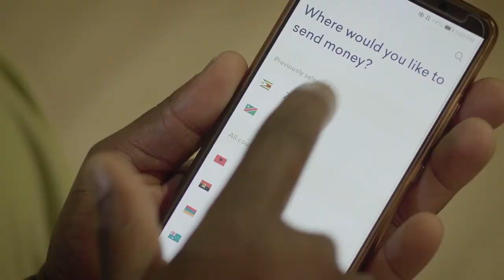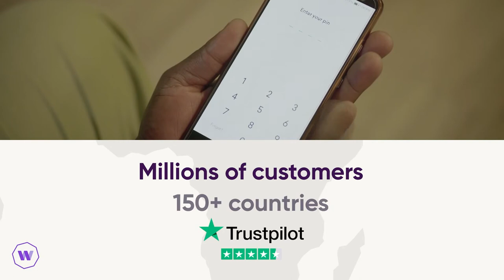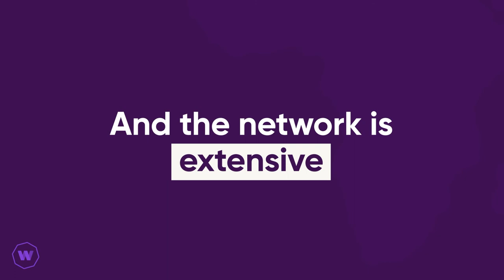LET'S TALK DIASPORA with Special Guest Garry Mapanzure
Episode 4 of LET'S TALK DIASPORA with The MANATSAS with Special Guest Garry Mapanzure

This production was by Stellah Entertainment Live Production Studios
based in Sandy SG19 Bedfordshire United Kingdom